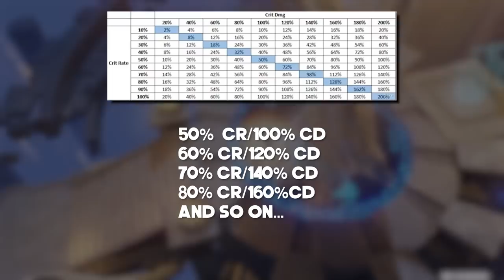Yes, Yelan is Still Worth It | 2023 Yelan Guide & Analysis | Genshin Impact 4.0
Yelan is back yet again for another rerun, just in time for the hydro nation of Fontaine. In this updated Genshin Impact Yelan guide for 4.0, I will be going over all you need to know for this thirst quencher of a unit in order to succeed.

Timestamps:
0:00 – Intro
0:24 - Overview
2:28 - Gameplay
4:49 - Weapons
5:20 – Artifacts
7:08 – Reviewing my own build
8:45 – Constellations (Very important)
9:33 - Combo
10:23 – Teams
11:09 – Final thoughts and rating

v1.0